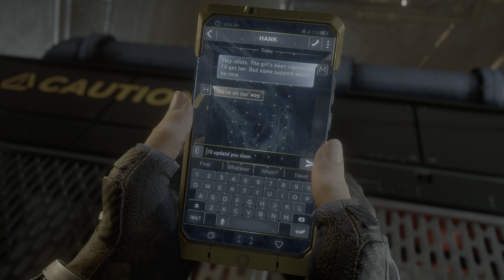Marvel's Avengers_20210905070048